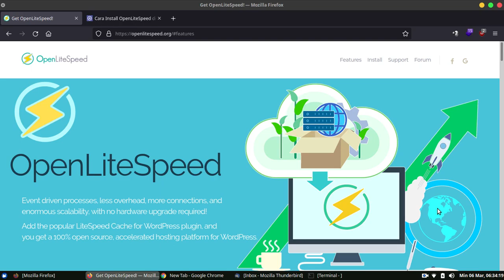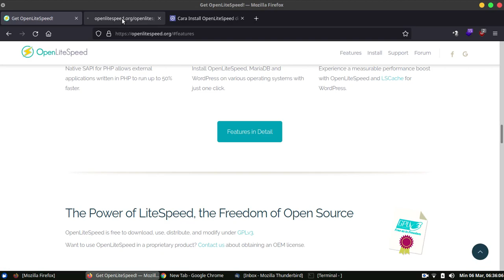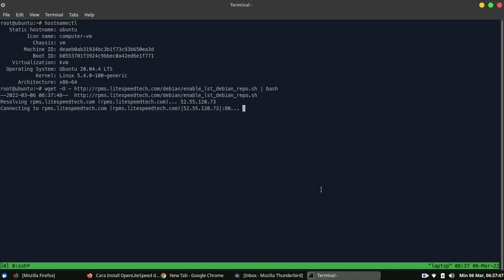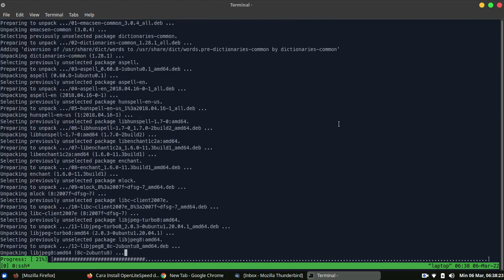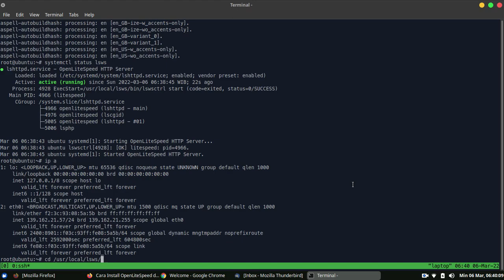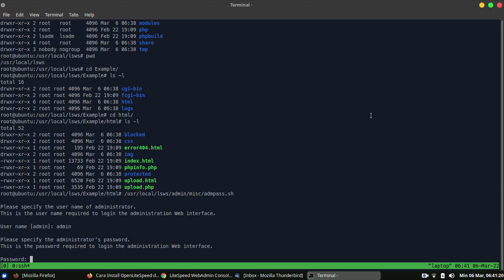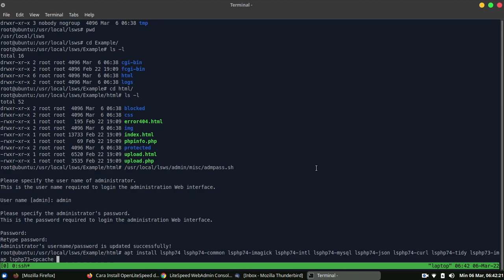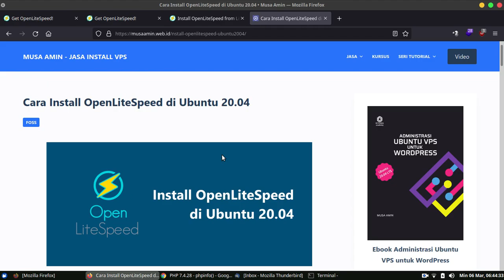Install OpenLiteSpeed di Ubuntu 20.04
OpenLiteSpeed adalah web server versi open source dari LiteSpeed Enterprise. Sama seperti versi enterprise, OpenLiteSpeed dikembangkan dan dimaintain oleh tim yang sama. OpenLiteSpeed memiliki semua fitur penting yang terdapat di LiteSpeed Enterprise.